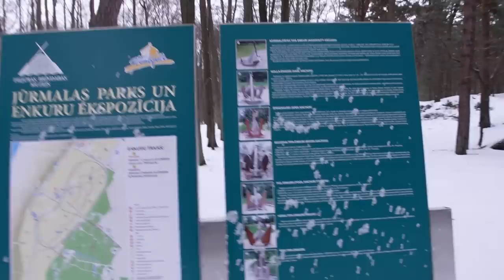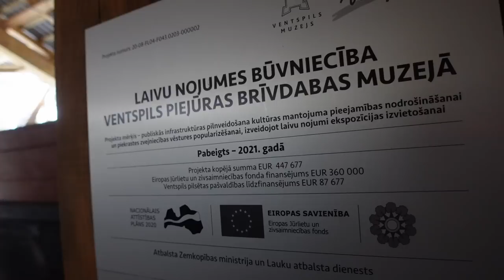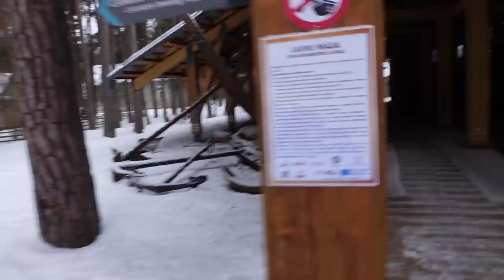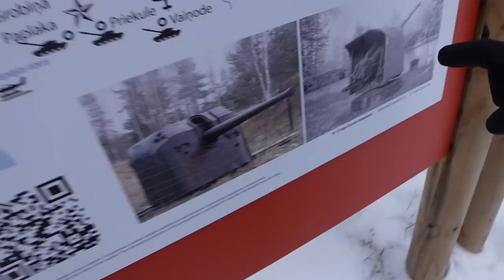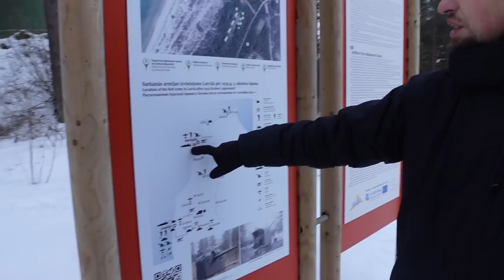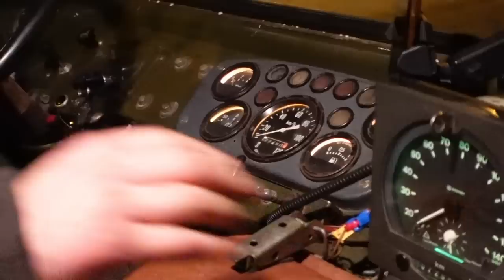Gyvenimas GAZ automobilyje